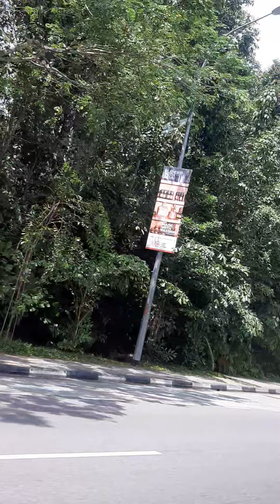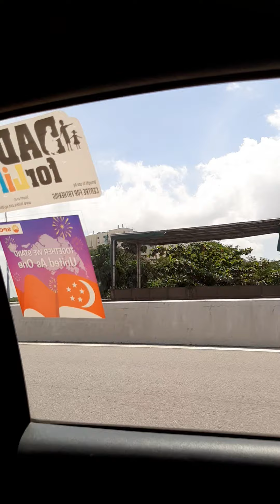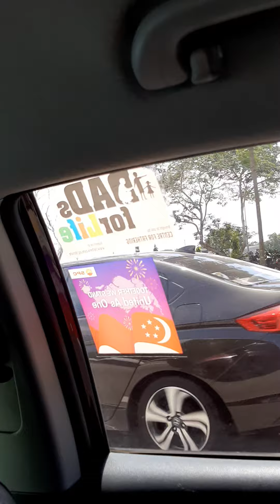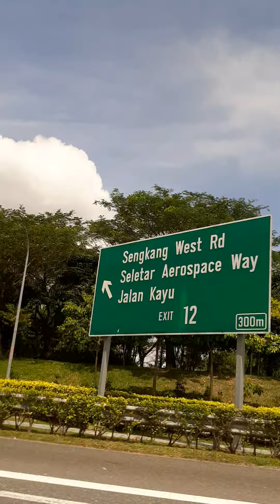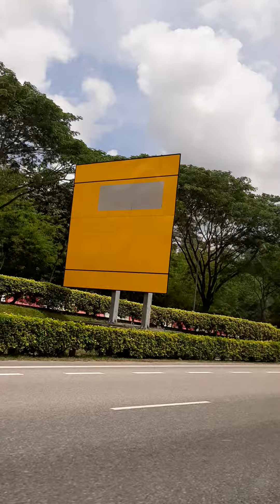Ang kwento ni Manong drayber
wag nyo ng pansinin ang ngkalamukat kong English bsta ngkasinabot ra sab mi😁😁😁